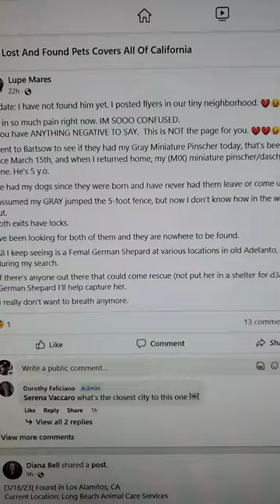MIN PIN /DASCHUND MIX LOST DOG ADELANTO CA.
MISSING MIN PIN MIX.

This step in the Journey IS NOT the hardest step, but it defiantly takes some work, to achieve my goals. the HARDEST step is described in Video #1 and that is MOTIVATION.
I MUST ALWAYS DO THIS DIET WHICH IS ONE OF REMOVING THE BAD FOODS I ATE, AND TO FIND OTHER THINGS TO EAT INSTEAD,
Best of luck in your journey.

 I am David Gardner and I was VERY overweight,   I am still over weight but LOST 108 pounds.
I have another channel as well, David Vance Gardner, here on YOU TUBE.
The reason I am making this channel, is that everyone wants to know what I did to lose 108 pounds, and how I keep it off.
THIS IS WHAT I DID, I am not telling anyone what they should do only that this is what I did.
Questions and comments can be put into the comments section ,
Thanks
Also PLEASE add comments and questions in the comment section